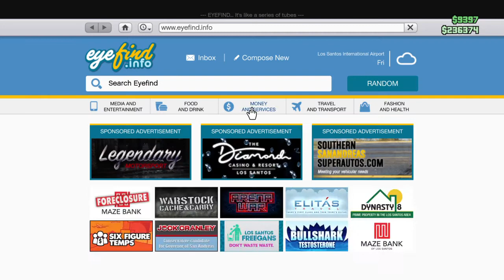Grand Theft Auto 5 Online Episode 58